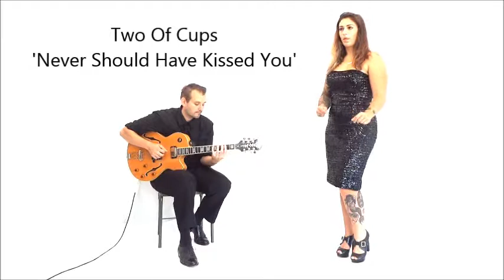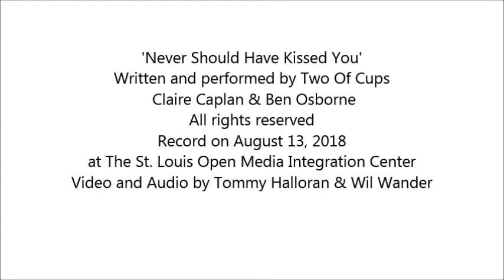Songday Afternoon #73 - Two Of Cups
Never Should Have Kissed You'
Written and performed by Two Of Cups
 Claire Caplan & Ben Osborne
Record on August 13, 2018
at The St. Louis Open Media Integration Center
Video and Audio by Tommy Halloran & Wil Wander